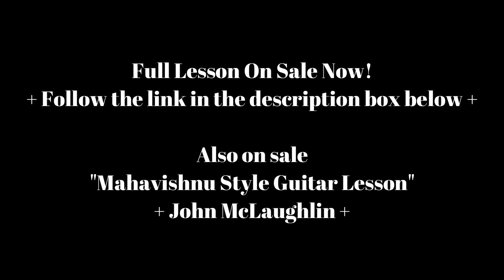CHORDAL EXERCISE - John McLaughlin Style Guitar Lesson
STREAM OR DOWNLOAD THIS LESSON